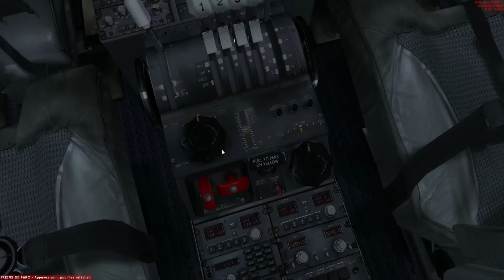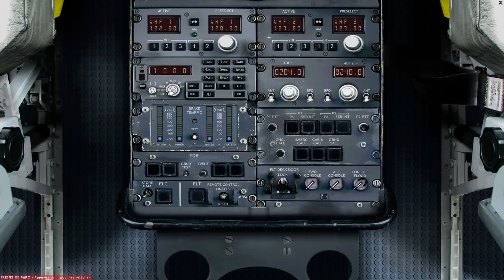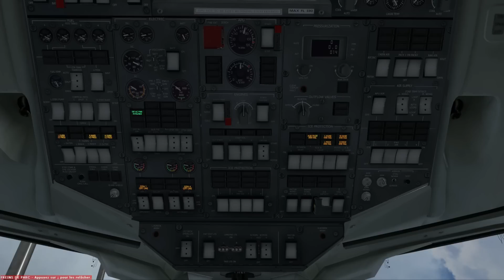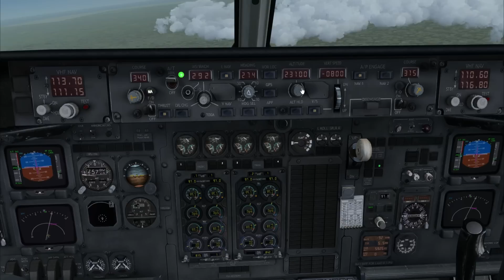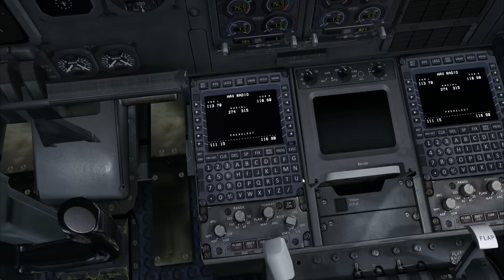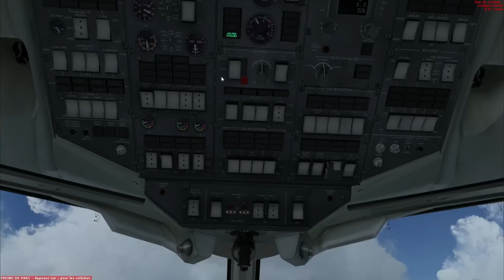FSX HD | Vol Commenté [IFR] Glasgow - Londres City en Avro RJ100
DESCRIPTION

Salut tout le monde on se retrouve aujourd'hui pour un vol IFR entre Glasgow EGPF et Londres City EGLC en Avro RJ100 de British Airways !

Config de Lucas :
Processeur : i7 4790K 4.0 Ghz
Carte graphique : GTX 760 MSI
Carte mere : ASUS B85+
RAM : 8 go Kingston